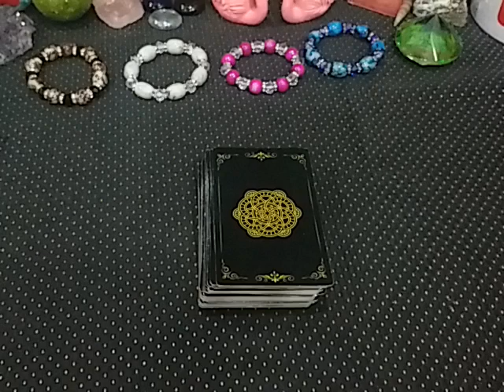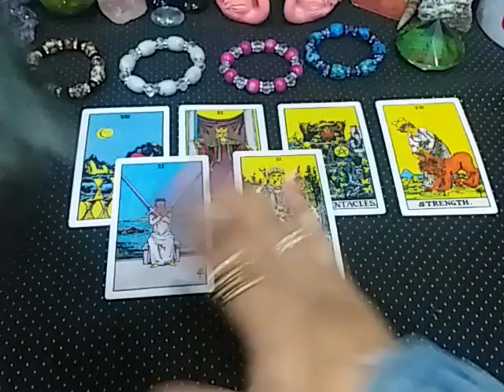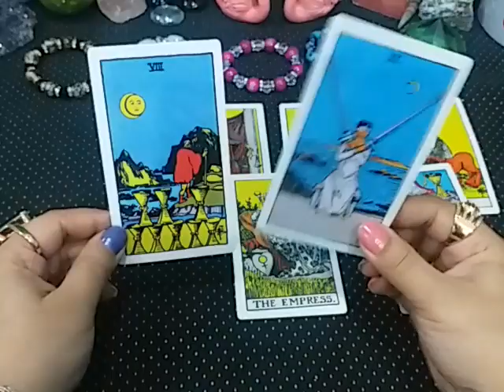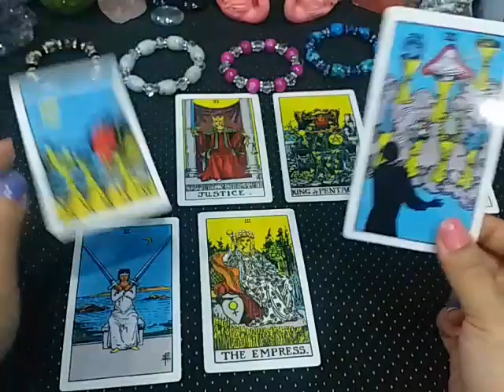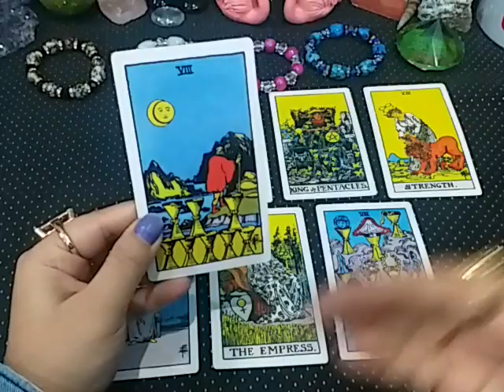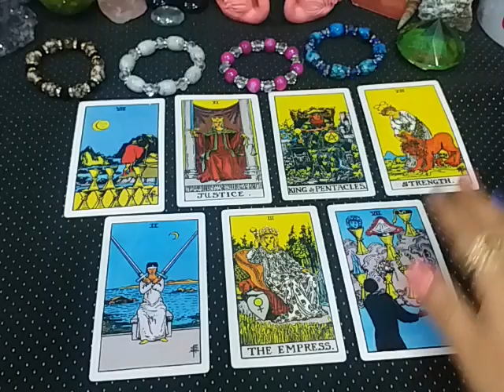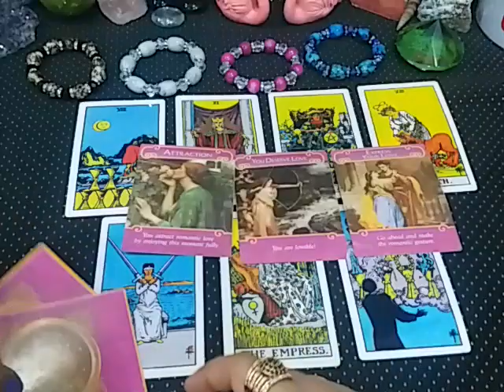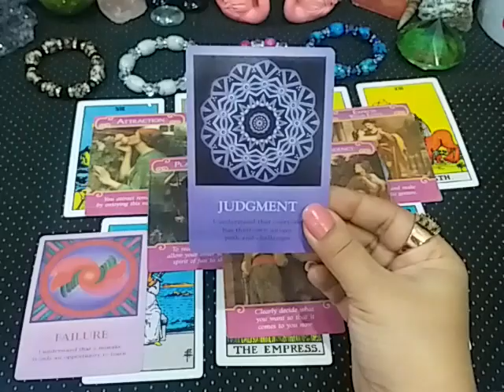PISCES ♓ HINDI - RECONCILIATION JISNE APKA DIL TORA WO MAFI MANGE GE ❤️🌞 LOVE + CAREER DECEMBER 2020